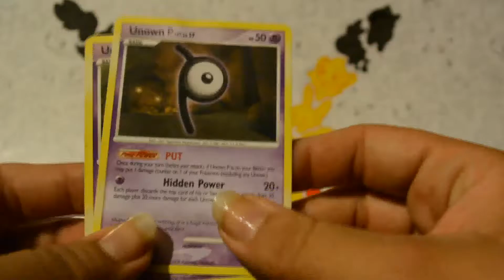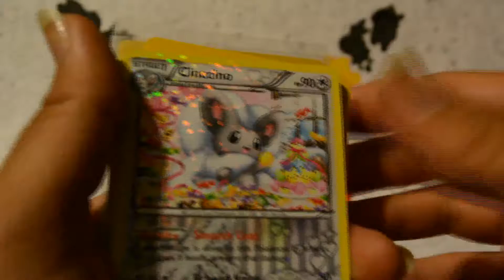Listia Loot #4! - Free Pokemon Cards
Shiny goodies!